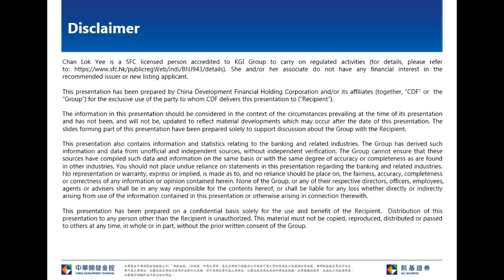KGI Morning Briefing-2020.06.12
Hong Kong stocks have risen for several consecutive days recently while HSI challenged the 25,000 level on Tuesday and Wednesday. However, due to accumulate significant short-term gain, profit taking pressure on traditional economic stocks such as local banks and real estate stocks; Hong Kong stocks markedly pulled back on Thursday.  Together with US stock plunged due to second wave of infections concerns, Hong Kong stock is likely to move further downward today, Hang Seng Index will test the support at 24,000.